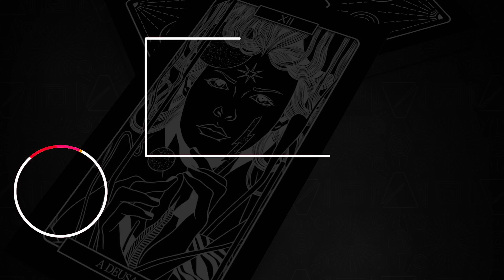Brenda Sayuri - Thunderstorm (Austro Selections: La Femme)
Essa faixa faz parte do Austro Selections: La Femme

Diante da fragilidade da representatividade feminina no crescente universo de música eletrônica, a compilação Austro Selections - La Femme surge não só como uma plataforma de visibilidade para  DJs e produtoras, mas também como uma plataforma de discussão sobre participação e inclusão da mulher.

A curadoria do repertório é assinado pela equipe artística do Austro em conjunto com as Embaixadoras La Femme: Amanda Chang, Marian Flow e Grazi Largura (DJs/Produtoras), Melissa Piper e Paula Miranda (Empresárias e Produtoras).

Repertório:
ANIA TAOP - ELEMENTAIS
ANINHA - ROTATION
ANTONELA GIAMPIETRO - MOODY
BADSISTA - RITUAL
BLEEPING SAUCE - SUNDAY MONDAY
BRENDA SAYURI - THUNDERSTORM
CAPEROOZA - LET IT GO
CARLA CIMINO - ALLURE FOR CHAOS
ELLA WHATT - RIGHT HERE
ELLIE KA - 03P HOTEL
ÉRICA - BANALITY OF EVIL
FLOW & ZEO FEAT. MARI-ANNA - LIVE FOR LIFE
JESSICA TRIBST - RAINBOW RAIN
MORGANNA, MARCAL - SPECTRO
NANA TORRES - FEEL THE BEAT
RAAMI - LOVE FADES AWAY
ROSE ALOY - CRIAÇÃO
UNCLOAK - THE WAVER

A Equipe Austro gostaria agradece profundamente a todas profissionais envolvidas por acreditarem no projeto.